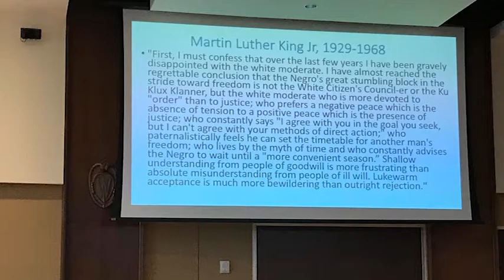Fulbright Orientation - 2017